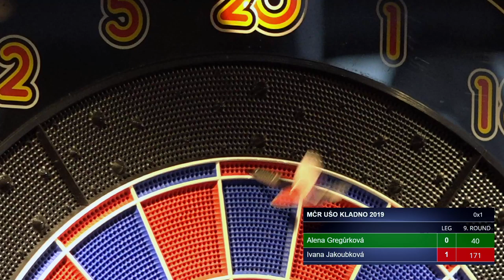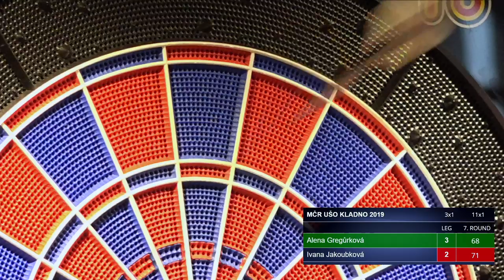MČR UŠO - Kladno - Ivana Jakoubková vs Alena Gregůrková (semifinále)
Mistrovství České republiky UŠO v elektronických šipkách jednotlivců, dvojic a mládeže
27. - 29. září 2019